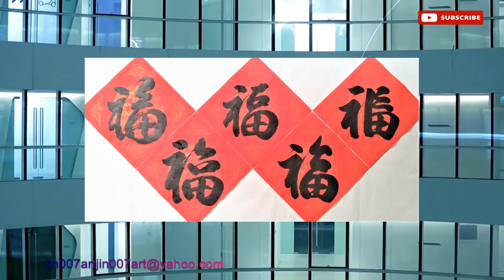福 行书多种写法 jin 第018集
朋友们好！如果有问题欢迎在评论区留言，我很乐意回答。谢谢！